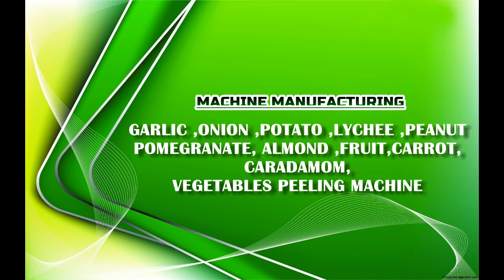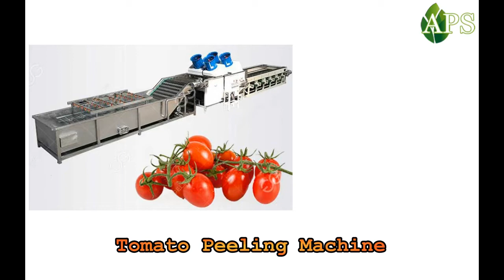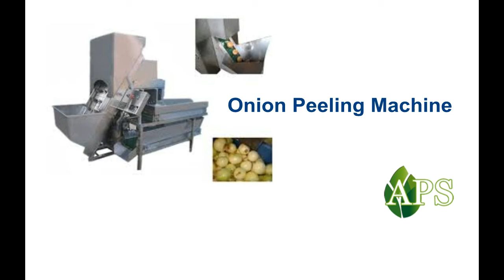Onion , Potato , Carrot , Elaichi , Peeling Machine,Vegetable Peeling Machine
potato peeling machine, carrot peeling machine , onion peeling machine, we make various capacity machines and export in India as well as foreign.

We have made the great struggle to improve color sorters according to the customer requirement, high quality equipment in low budget. Our aim to grab the attention of interested people, make them satisfied with best equipment.

We are manufacturing all type food processing machine our company machine manufacturing since 2005 we are making biggest machine of food processing machine in India and all product make in India. to develop best quality products we use highly advanced machines and cutting edge technology in the manufacturing of these machines at our well equipped infrastructural unit in addition we have a highly qualified and experienced. team of professionals who are capable of managing the entire operational process with sincerity and efficiency .we have always been focused on maintaining the highest quality standards for our machines with aid of hi end testing tools our products undergo several tests on various parameters to meter the international quality standards. moreover our spacious warehouse is fully equipped with the ability to store bulk quantities of products in a safe and hassle free manner. we always make sure to fulfill our commitment regarding timely consignments and to enable this we have established a vast distribution network .we have been serving our products to food processing sector hotels and restaurants spread across the nation.

aps industries
30, Abhinav Arcade, Nr Aastha complex between Manmohan cross road to ring road  Odhav Ahmedabad 382415 Gujarat(India)
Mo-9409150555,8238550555